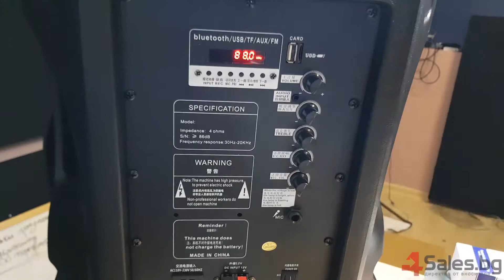Трансмитер за кола Оригинален на Топ цена от 4Sales.bg